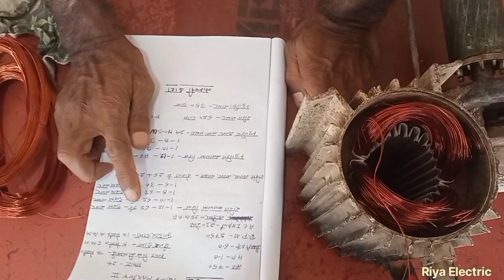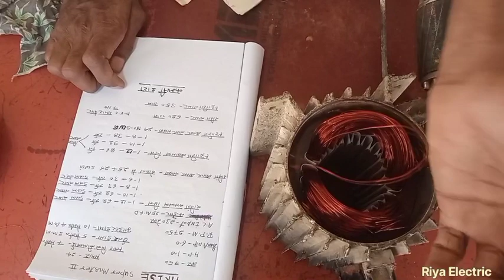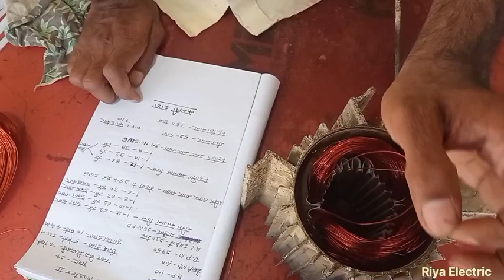1HP अराइज टुलू पंप वाइंडिंग डाटा। 1hp ARISE motor winding data । motor me coil daalne ka tarika ।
1HP अराइज टुलू पंप वाइंडिंग डाटा। 1hp ARISE motor winding data । motor me coil daalne ka tarika ।
motor winding
motor winding data
motor repair
motor repair karne ka tarika
1hp motor winding data
ARISE motor winding
1hp arise motor winding data
motor winding karne ka tarika
motor slot pvc paper kaise banata hai
motor me coil dalne ka tarika bataye
motor banane ka tarika
motor shock kyo maar Raha hai
motor ki body me line aane ka karan
motor line maarta hai
motor corrent maar Raha hai
motor ka data kaise banaye
0.5 hp arise motor winding data
Motor repair at home
motor kis wajah se jal jata hai
1hp motor me keya data lagaye
motor winding Hindi language me
motor winding channel
motor winding course
motor winding karna sikhe
motor ki body me line kyo aa Raha hai
motor ka line maarna kaise thik kare
electric electronic
Riya Electric